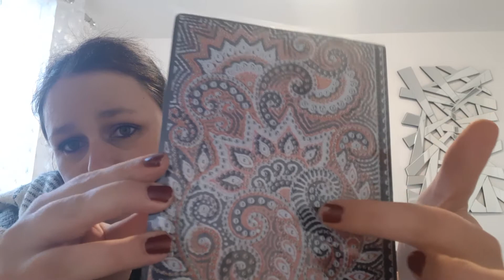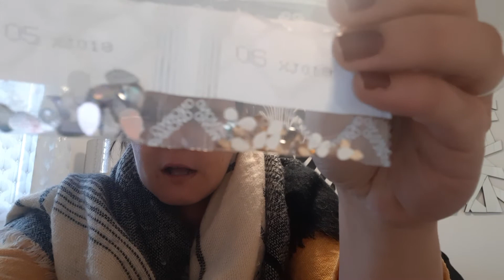mini hunboxing dp